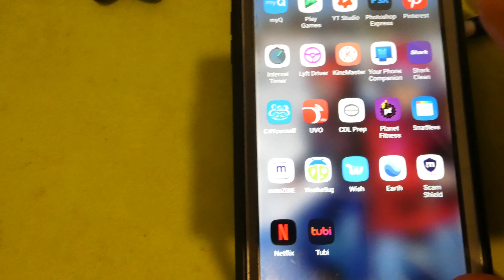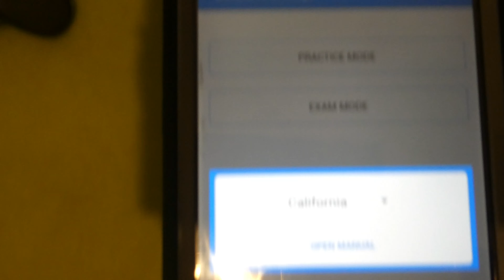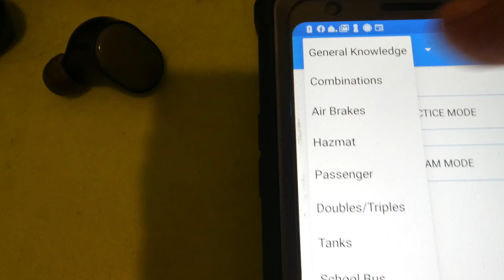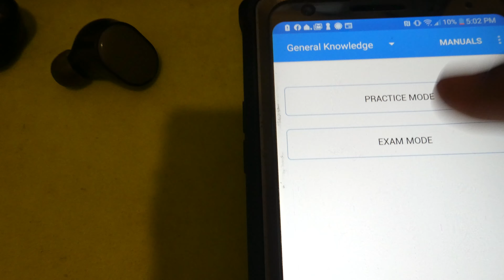How to get CDL permit(Class A).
I hope this video answers your questions on how to obtain a CDL permit.

2)Find local DOT physical office

3)Study up on commercial general knowledge, commercial air brakes, and commercial combination vehicles through the cdl prep app.

4)take two documents or billing statements with your current address for proof of residence for the DMV